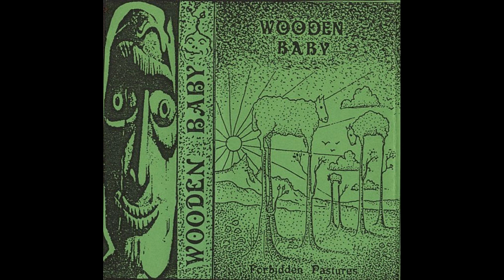Wooden Baby - Wasps Feet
From " Wooden Baby ‎- Forbidden Pastures " Cassette
1988 Wooden Baby Self-Released

Merv Peplers' (Ozric Tentacles/Eat Static) side project Wooden Baby.
Merv Pepler - Guitar, Bass, Synthesizer, Programming, Vocals
Charles Daniel - Synthesizer, Clarinet, Violin, Guitar, Vocals

This video is just for Supporting (Label / Artists) and the pleasure to Enjoy the music, if you are the Owner of the Label or the Artist and want to remove the video send me a message public or private and ill do it.